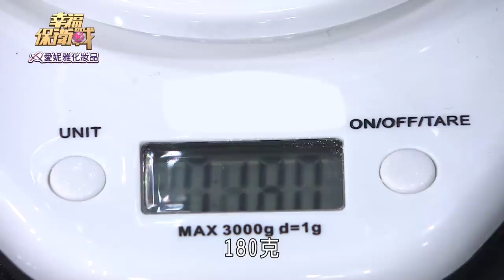【幸福保衛戰】牛年新年特別節目 丈母娘看女婿越看越有趣！？ 2021.02.13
■□本期精彩■□
00:00:00 👉開始
00:06:40  挑戰─我的岳母是歌星
00:33:45  挑戰─歡喜來見麵
00:46:44  挑戰─丈母娘選女婿
01:03:18  挑戰─爆竹一聲除舊歲